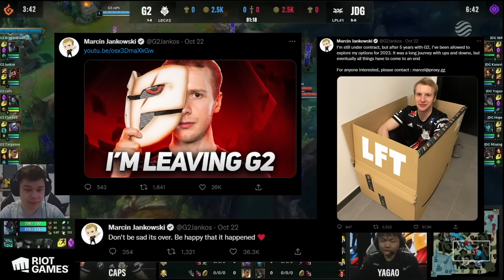JANKOS - Ostatni Taniec w G2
👉 Najlepszy Kurs MIDA Zniżka -20% *DO KOŃCA TYGODNIA* 👉 Najlepszy Kurs MIDA *Zniżka -20% Do Końca Tygodnia!* Stream

Kończy się pewna era kiedy Jankos przestaje grać dla G2.

Montaż
► Ulsonik